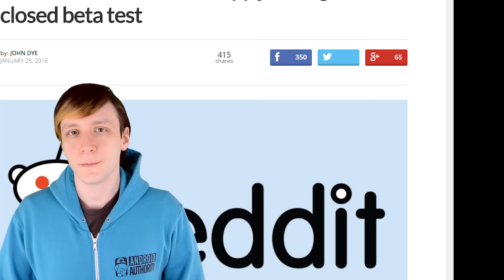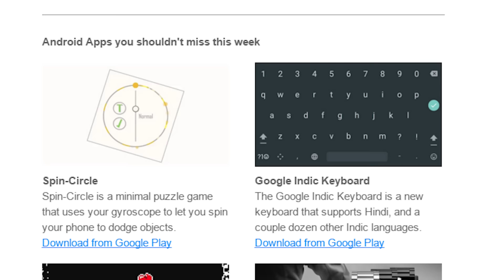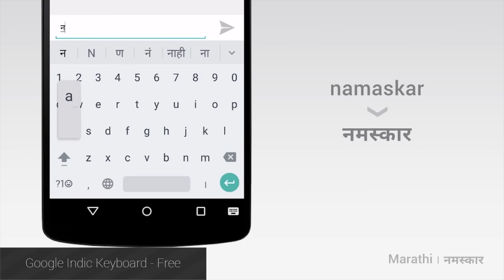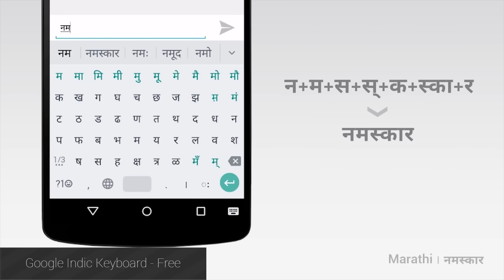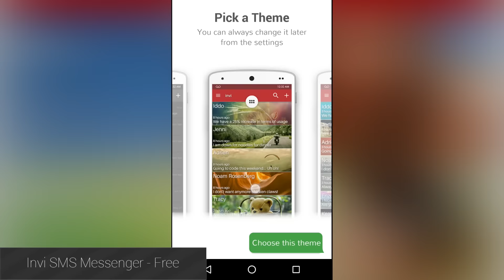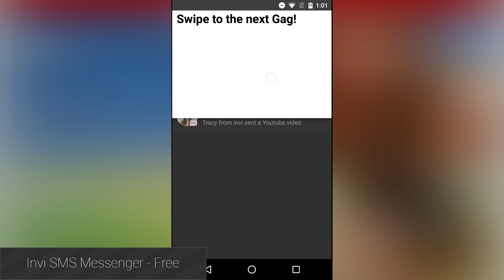Spotify gets video, Final Fantasy IX game play, VR for all! - Android Apps Weekly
Welcome back to Android Apps Weekly! This week we're talking about Reddit's official app, a couple of awesome, fun new games, the eventual death of flash, Spotify, and more!

More Android Authority content!